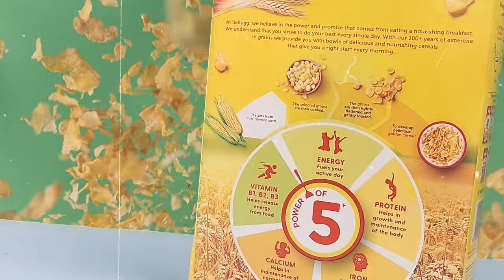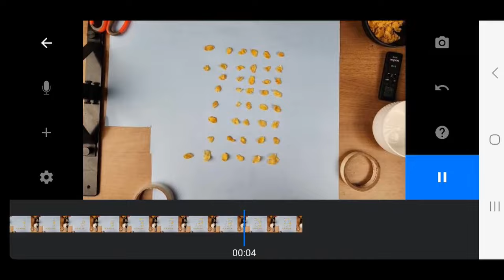I made a COMMERCIAL with my PHONE in Home at 0 $ , With complete Breakdown of - Behind the Scenes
I made a COMMERCIAL with my PHONE , With complete Breakdown of - Behind the Scenes
in this video I discuss about the following things ..

Green Screen removal .. How to shoot mobile videos and How to shoot slow motion video in Mobile